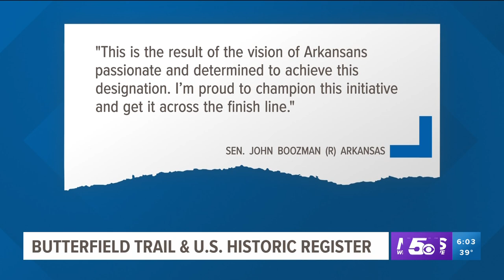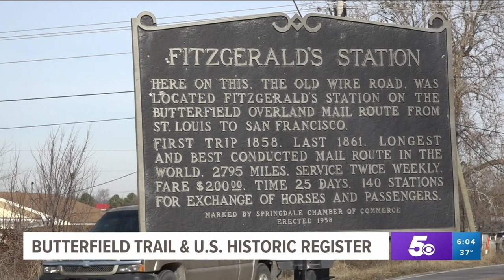Bill making Arkansas Butterfield Trail a National Historic Trail headed to Biden's desk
The Butterfield Overland Trail is made of more than 3,000 miles of routes in 8 states. A bill is now headed to President Biden's desk to make it a historic trail.